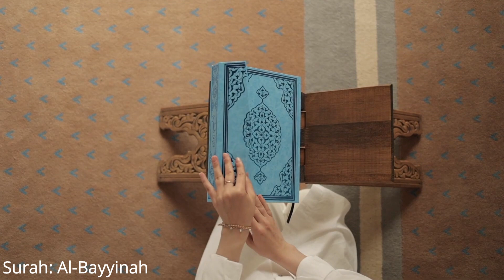Surah: Al-Bayyinah | Full Surah | Only Urdu Translation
Surah: Al-Bayyinah | Full Surah | Only Urdu Translation | Quran With Urdu Tarjuma | Quran with Urdu Translation.